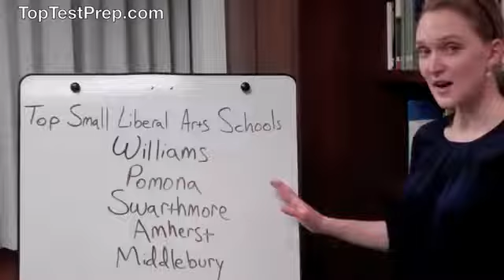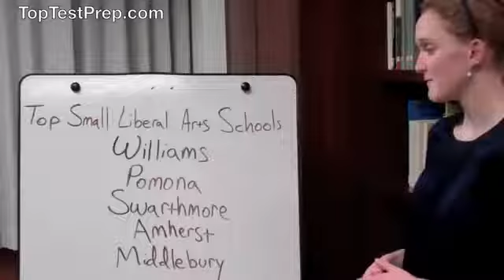Best Liberal Arts Colleges